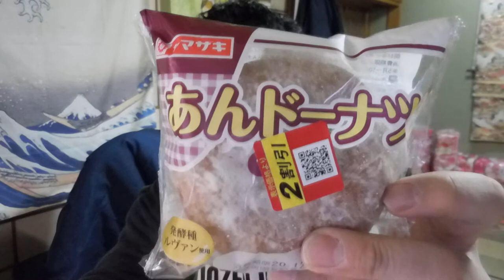【隠居TV】ヤマザキ/有害：カレーパン＆あんドーナッツ